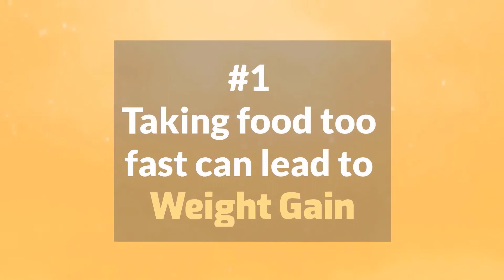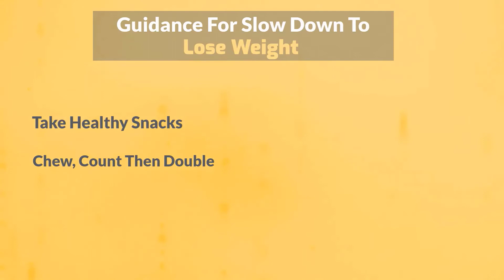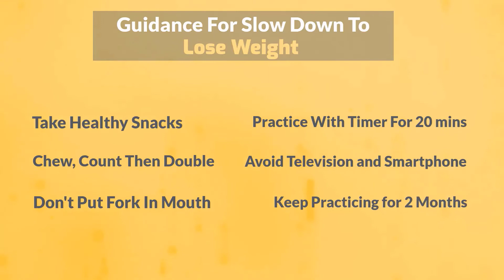How To Lose Weight Fast Without Workout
May be you want to lose weight and want it fast. Now you are thinking how to lose weight fast in 2 weeks 10 kg. Should i lose weight with exercise? Is it possible without exercise? How to lose weight fast naturally? Does 7 day diet plan work for weight loss? Is there any difference plan for men women or kids? What are the weight loss friendly foods? How to lose weight fast naturally?
So in this video you will know "how to lose weight fast without workout."

Topic of discussion: How To Lose Weight Fast Without Workout.

Lose Weight Fast Without Workout | Best Full Body Workout to Lose Fat 💪🏽20 mins | 28 Day Challenge
Lose Weight Fast Without Workout | How To Lose Stubborn Belly Fat In 3 Steps (And How Long It Will Take You)
Lose Weight Fast Without Workout | 11 Best Standing Exercises (No Jumping) To Lose Weight At Home
Lose Weight Fast Without Workout | How To Build Muscle And Lose Fat At The Same Time: Step By Step Explained (Body Recomposition)
Lose Weight Fast Without Workout | Lose Weight | Exercises To Lose Belly Fat | Exercises To Lose Weight
Lose Weight Fast Without Workout | 3 BEST Exercises To Lose Belly Fat After 50 (MUST WATCH!)